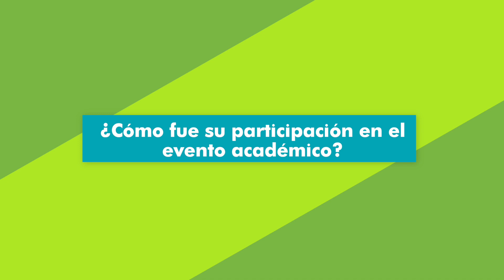Herramientas TIC en el aula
Profesores ganadores describen su experiencia en el evento al que asistieron, TIC en el aula.